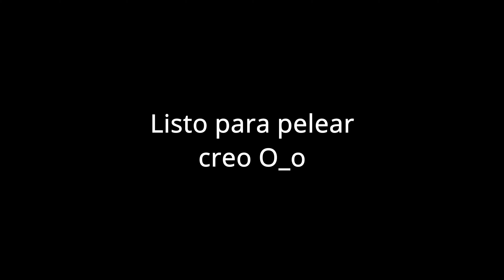Le rompo la cara al gordito y el hermano me da una pela | The Thrill of the Fight - VR Boxing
Hoy entro al ring después de tantos años para un boxeo épico bueno eso creo ^_^ en Thrill of the Fight VR